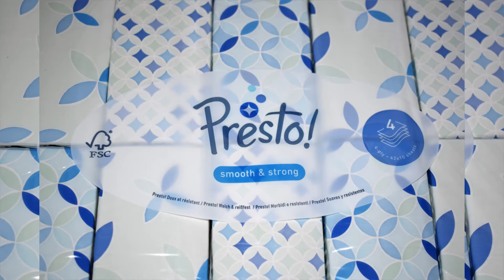Pañuelos de Papel, Presto! 4 capas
Enlace de compra